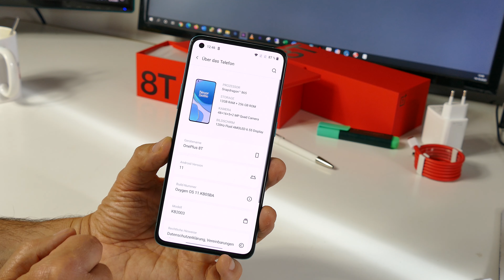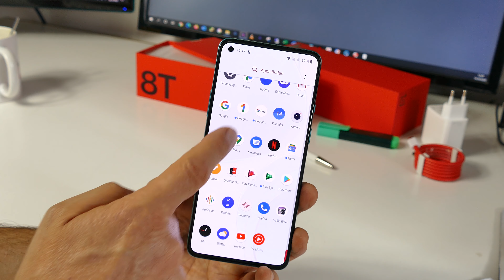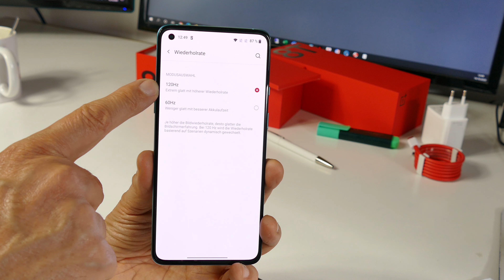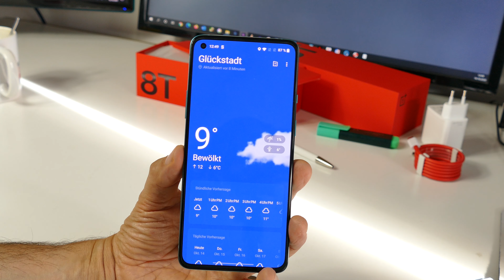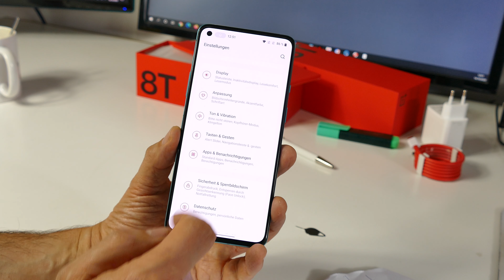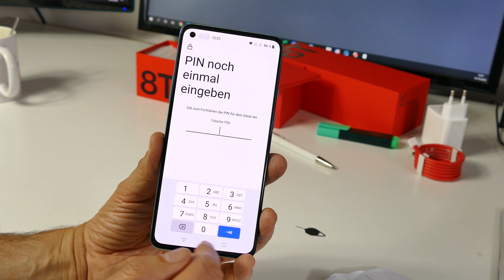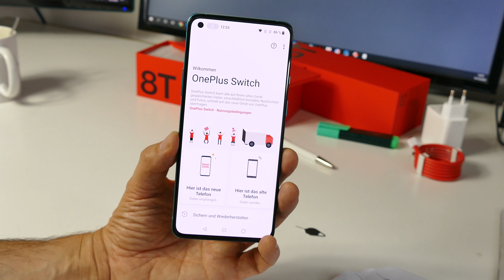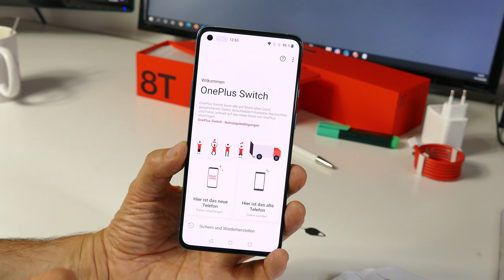OnePlus 8T | Test | Teil 5: Software & Bedienung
Im 5. Teil unserer Videoserie zum neuen OnePlus 8T zeigen wir Euch die Bedienung und die Software-Ausstattung des neuen Smartphones von OnePlus.